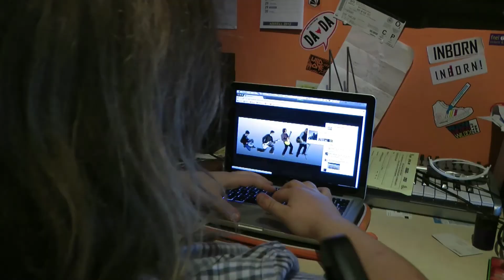Haters gonna ... DIE!!!